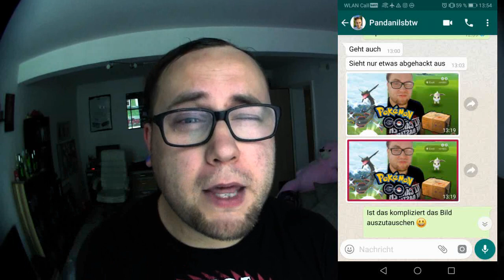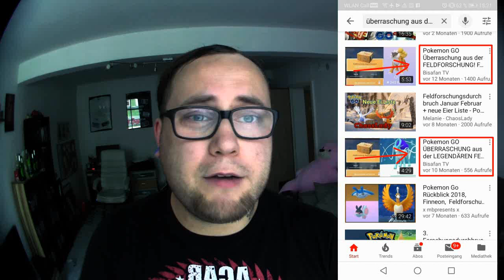Shiny Blumenkranz für ALLE ?!? + Thumbnail Umfrage | Pokémon GO Deutsch # 429